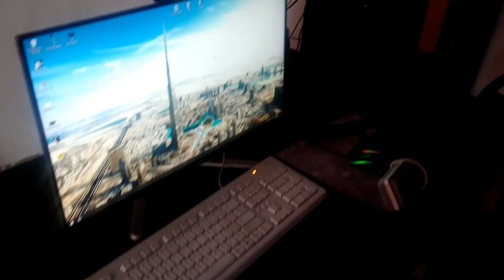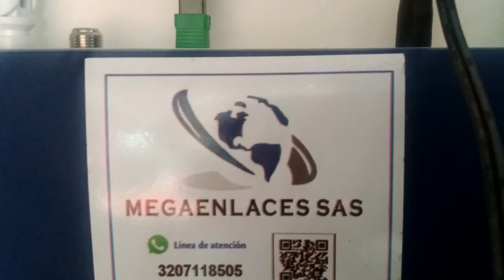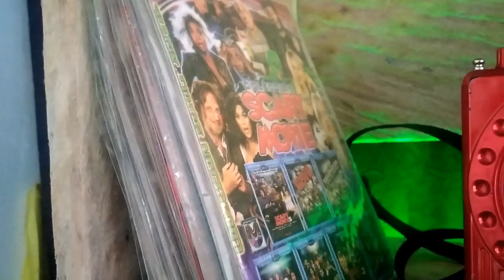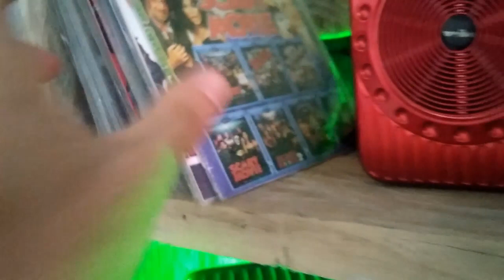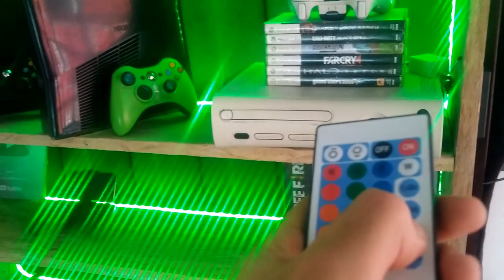📣​AQUI DONDE GRABO LOS DIRECTOS MAS INSANOS SEPTIEMBRE 2023 - FREE FIRE MOSTRANDO MI SET - UP ❤️‍🔥